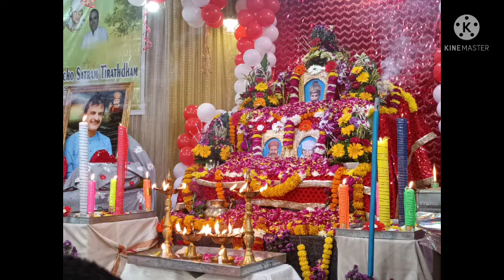SSD Bhajan Har Saal Sache je Aa Naale